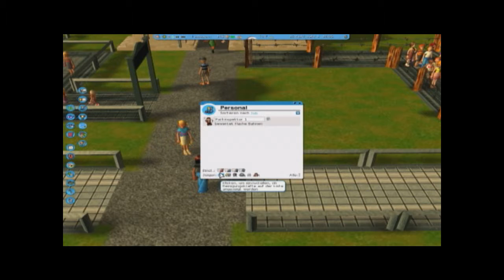Let´s Play RollerCoaster 3 / Commentary German/Deutsch 02